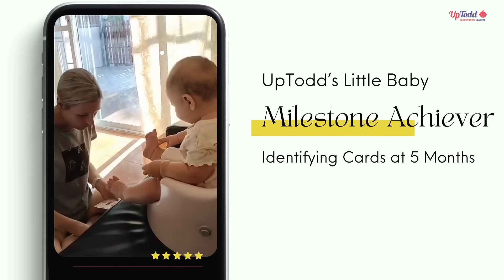5 Month's Baby | Identifying Cards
Remarkable 5-Month-Old Baby Identifies Cards | Early Learning Showcase" presents an extraordinary glimpse into the capabilities of young minds. Watch in awe as a 5-month-old baby demonstrates the amazing ability to identify cards, showcasing early cognitive development and learning potential.

👶 Key Highlights of the Video:

Exceptional Milestone: Witness the impressive skill of a 5-month-old baby as they successfully identify various cards.
Encouragement for Parents: This video serves as inspiration for parents to engage in developmental activities with their infants.

Your support helps us create content that empowers parents and caregivers in nurturing their children's growth.